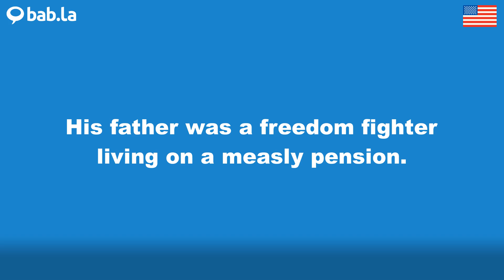PENSION pronunciation | Improve your language with bab.la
Improve your spoken English by listening to PENSION pronounced by different speakers – and in example sentences too. Learn and love languages with bab.la.